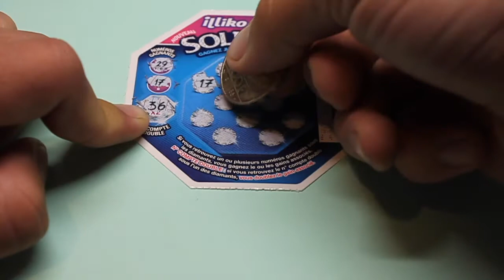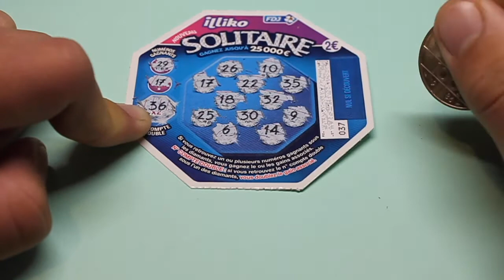Grattage Ticket Solitaire FDJ 30 ll illiko FDJ ll FR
Grattage Ticket Solitaire FDJ 30 ll illiko FDJ ll
Tu peux GAGNER ICI JUSQU'A 50% DU PROCHAIN GAIN !

La série FDJ c'est une video:
CHAQUE MARDI (18H30) ET MERCREDI (18H30) !
ET CHAQUE VENDREDI (18H30) ET SAMEDI (18H30) !

Comment participer au concours du mois d'octobre ?

Afin de participer au jeu l'internaute est invité à remplir les conditions suivante (Jeu gratuit):

1 Partager toutes les videos du mois d'octobre
(une capture d'écran devra être envoyé sur

2 Aimer toutes les videos de la série
 FDJ du mois d'octobre

3 Et être abonné à la chaine youtube AnthoVideos

Tu peux retrouver toutes les conditions sur la page Facebook)

Tu peux m'aider en faisant un don mensuel ici (Contre contrepartie) Tipeee

Jouer avec excès comporte des risques.
Interdit aux moins de 18 ans.
Restez Maître du jeu, fixez vos limites.